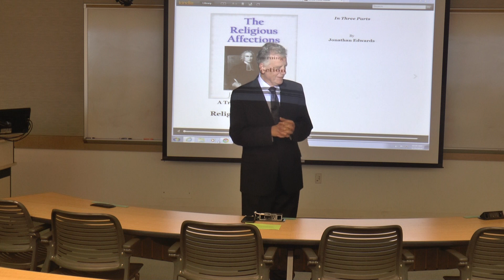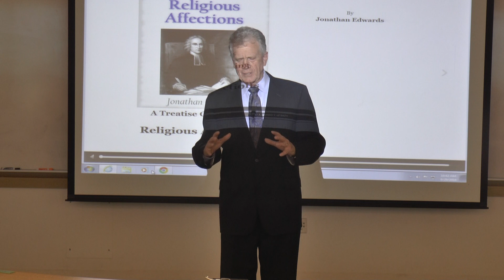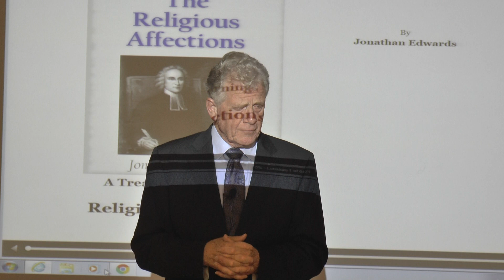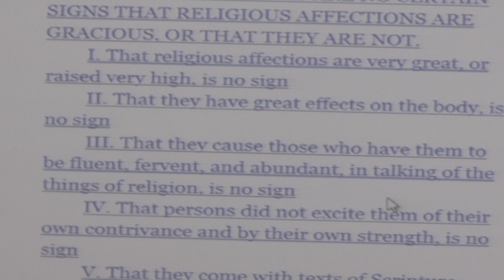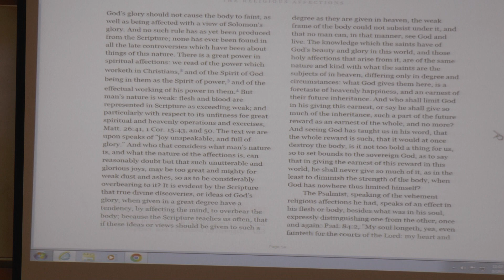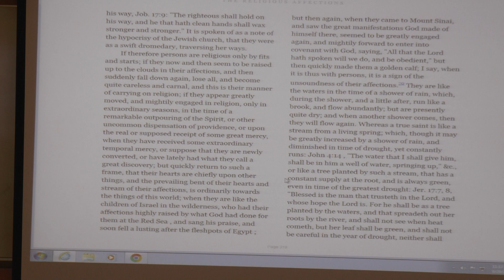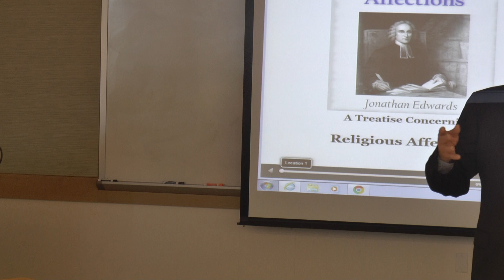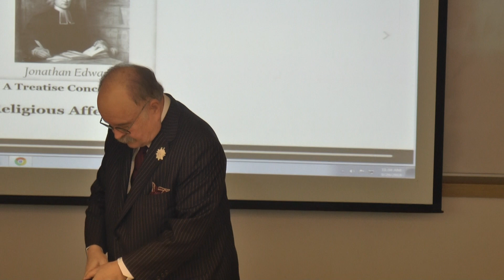David Larson on "Jonathan Edwards' 'Religious Affections' Now"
Jonathan Edwards' 'Religious Affections' Now"
By David Larson